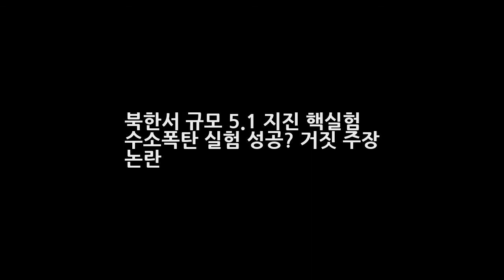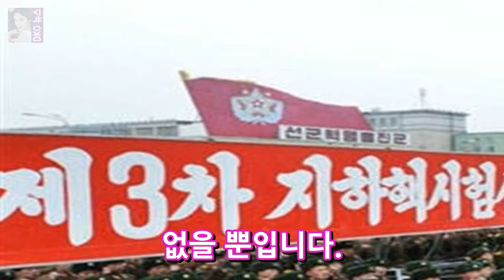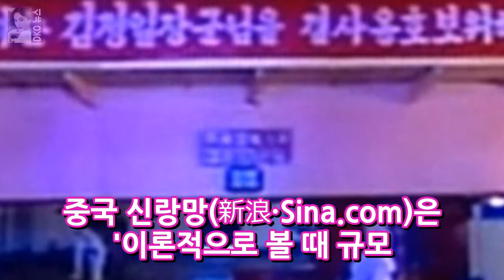북한서 규모 5.1 지진 핵실험 수소폭탄 실험 성공? 거짓 주장 논란 DKO 뉴스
북한서 규모 5.1 지진 핵실험 수소폭탄 실험 성공? 거짓 주장 논란 한반도가 소용돌이 속으로 들어가는것 같습니다. 오늘 북한이 첫 수소탄 실험에 성공했다고 6일 밝혔다고 하는데요.북한 조선중앙TV는 이날 12시 30분(평양시 12시) 특별중대방송을 통해 수소탄 실험을 했다고 밝혔다고 합니다. 한편 조선중앙TV는 김정은 동지께서 조선노동당을 대표해 2015년 12월 12일 수소탄을 시험하기 위한 명령을 하달 하신데 이어 20..
연애도시PD 과거다뤄 문제? 짝 돌싱특집도 해봤는걸요(인터뷰)- 스타뉴스  DKO 뉴스: